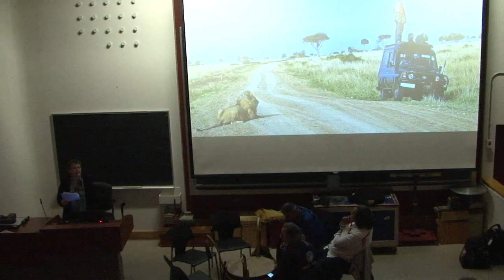Opening ceremony and Keynote II: Lesley Green “Moving Knowledge”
CASCA/IUAES2017 World Anthropology Congress, Ottawa, Canada, 2017. Venue: University of Ottawa

Opening ceremony and Keynote II: Moving Knowledge

Speaker: Lesley Green (University of Cape Town)
(Speaks from 17.5 mins in)

We gratefully acknowledge the support of University of Ottawa, Heritage Canada, DIALOG, and SSHRC in supporting the interpretation and filming of this event.